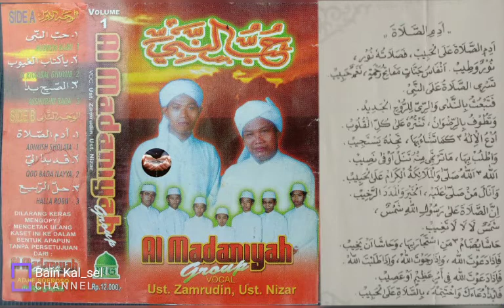Adimish sholata voc ust zamruddin